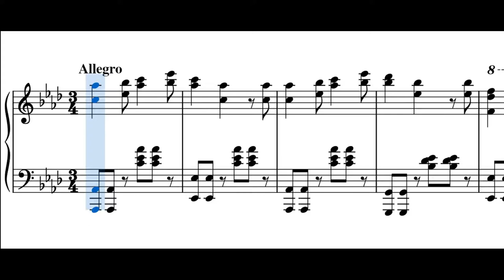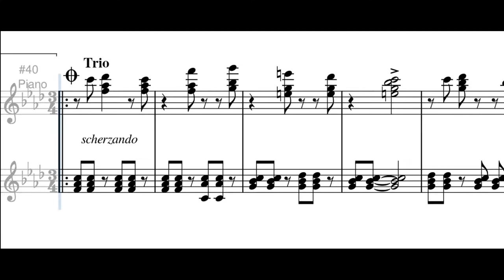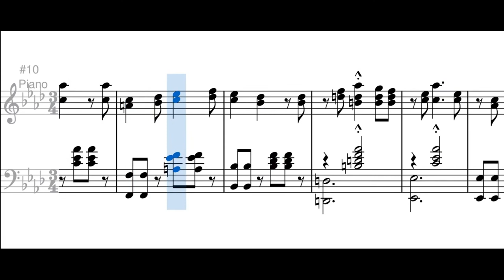No Lo Creas (pasillo) - Aurelio Vásquez Pedrero